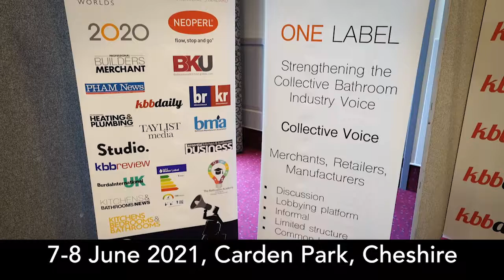The BMA Industry Conference 2021